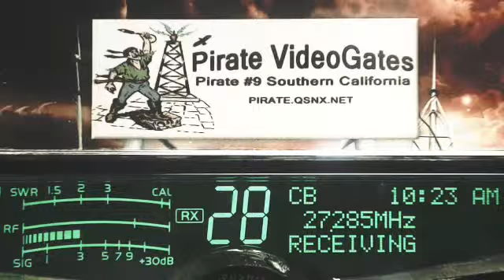001 CA, LittleBoyBlue AR, CrazyKanuk 721 AlbCan